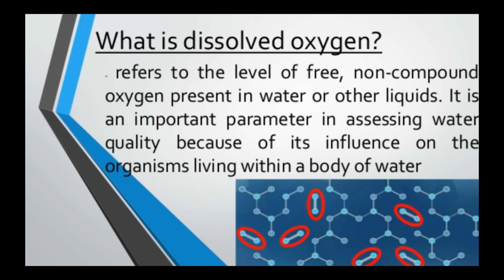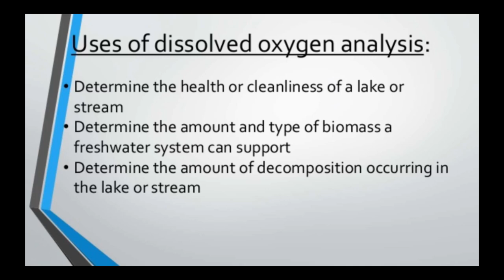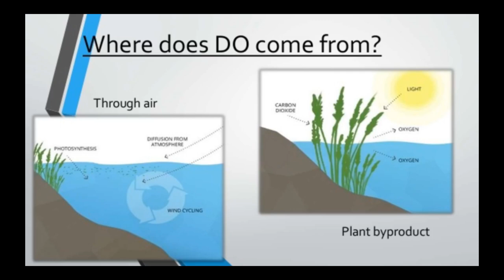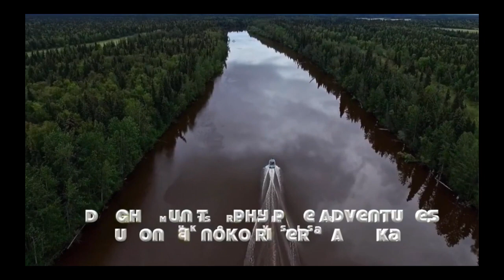Simply Fishing: FishnStixTV Show #013 Muskie Fishing Is Beating The Odds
Weed MONSTERS and why to the fish the Winnipeg River.